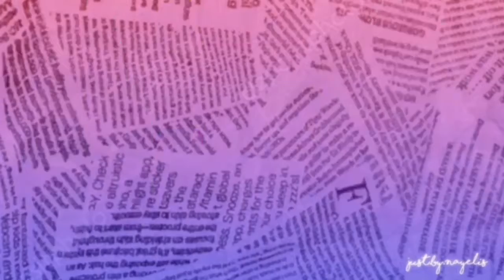The scariest moments of my life(i almost died)